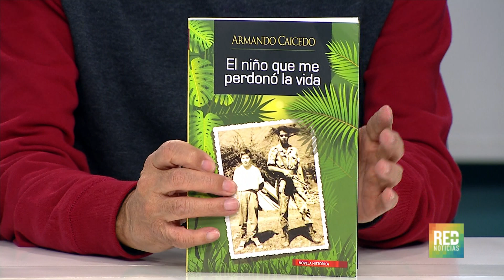RED+ | Armando Caicedo presenta su libro "el niño que me perdonó la vida"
Armando Caicedo y Enrique Padilla , autor y protagonistas de "el niño que me perdonó la vida"